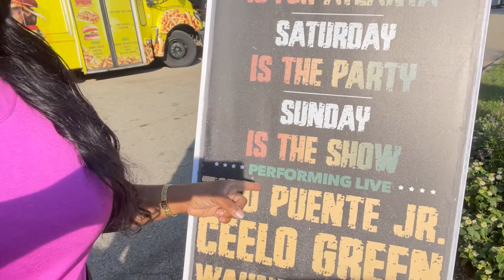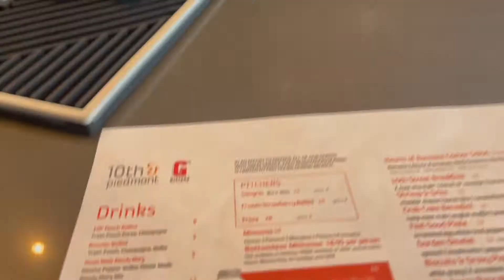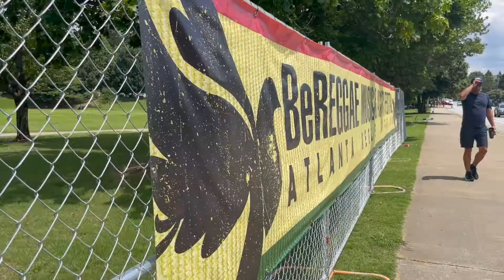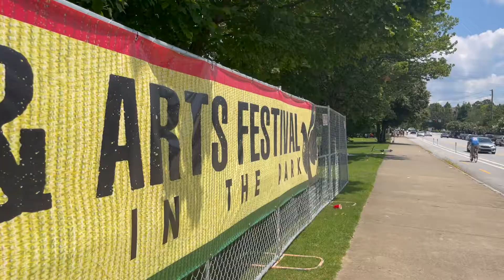Xylina Performs At BEReggae Music & Arts Festival in Piedmont Park, Atlanta, Ga. 2022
Follow me backstage as I perform at the BEReggae Festival in Piedmont Park in Atlanta, 2022.
This all Female Reggae Band opened up for Tito Puente Jr, Ceelo Green, Wayne Wonder.